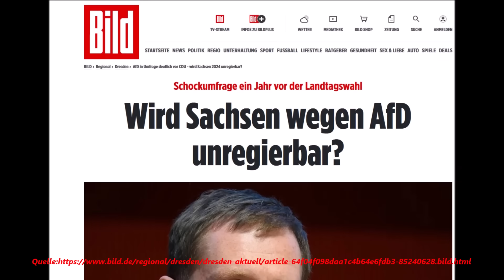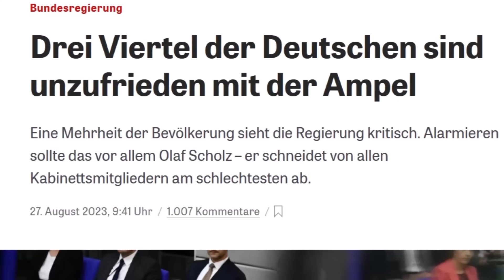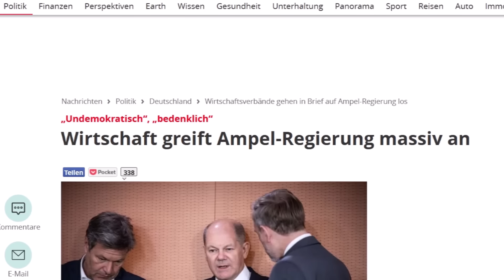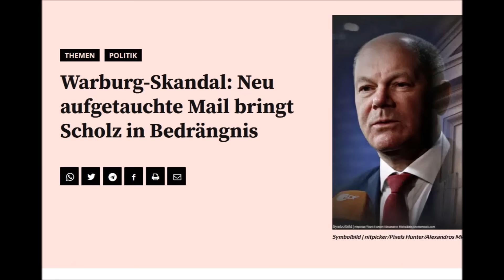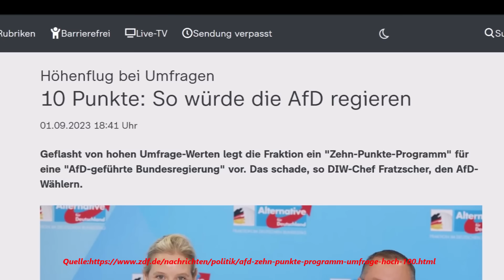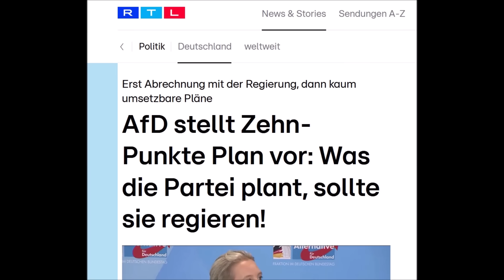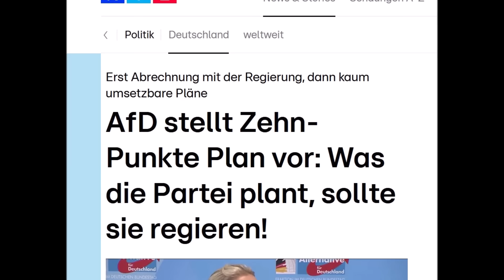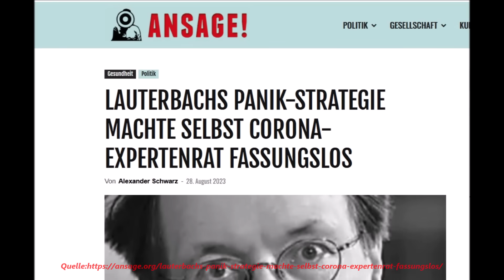PANDORAS BÜCHSE NUN GEÖFFNET ! ETWAS GROßES KOMMT ! ALICE WEIDEL, ANDREAS POPP, TINO CHRUPALLA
Als Rücktritt oder Demission wird das Niederlegen eines Amtes vor Ablauf der Frist bezeichnet. Rücktritte aus befristeten Anstellungen bzw. Ernennungen gibt es etwa beim Sport (Trainer), in der Wirtschaft (Manager) oder in der Politik (Minister, Regierungschef, Parteivorsitzender).

Beim Rücktritt erscheint der Amtsinhaber als Handelnder; manchmal wird der Rücktritt aber durch äußere Anlässe bzw. Kräfte motiviert oder erzwungen.

Rücktritte können als eine temporäre gesellschaftliche Läuterung rezipiert werden. Gelegentlich werden anlässlich von Rücktritten Thesen über das Amtsverständnis von Politikern, über Normen oder über Werte einer Gesellschaft oder eines gesellschaftlichen Teilbereichs (z. B. Politik auf Bundesebene) geäußert.